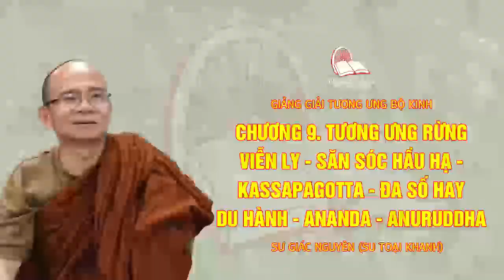84. Chương 9. Tương Ưng Rừng: Viễn Ly - Săn Sóc Hầu Hạ - Kassapagotta - Đa Số Hay Du Hành - Ananda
Link album Giảng Giải Tương Ưng Bộ Kinh Tập 1 - Sư Giác Nguyên (Sư Toại Khanh):
Nguồn: viettheravada.net